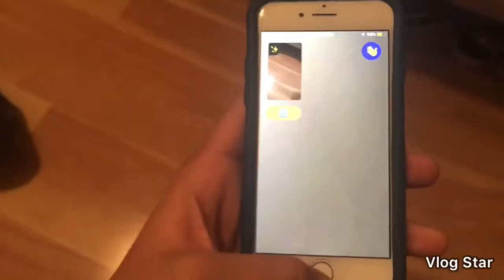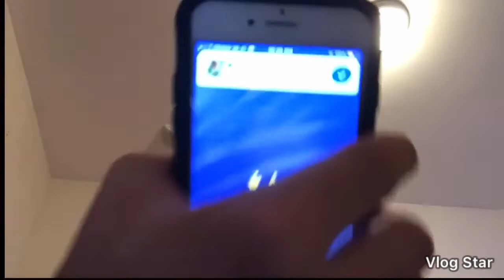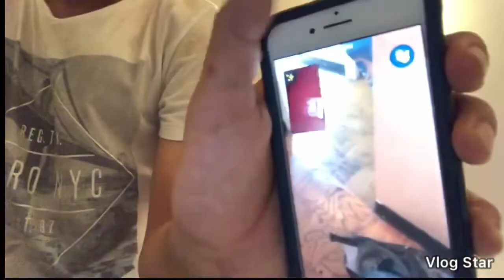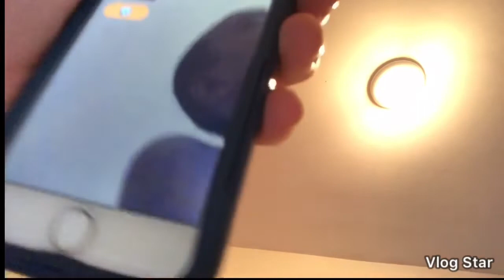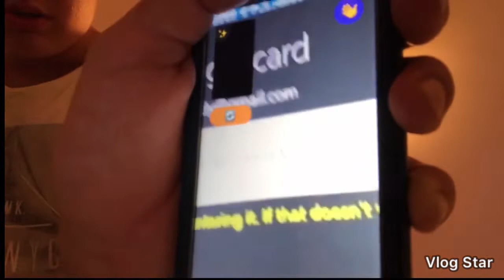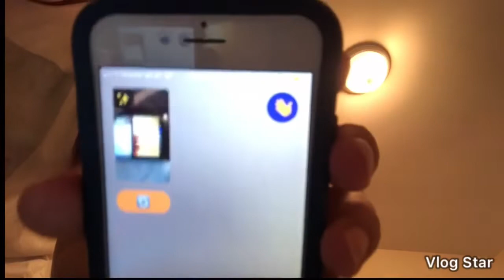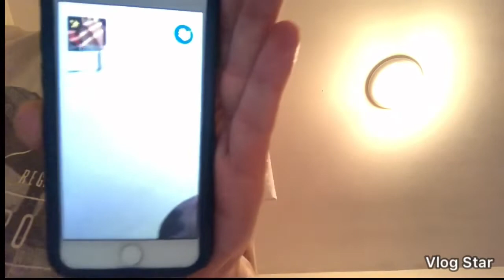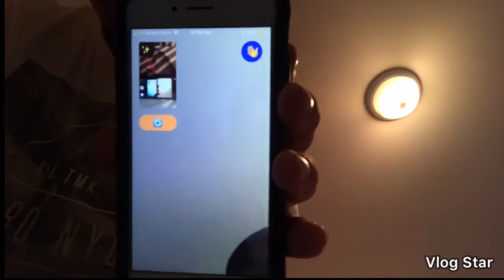I’m going to buy you V-Bucks PRANK on a 12 Year old On MONKEY 😱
Guys so I was on Monkey and this 12 year old kid wanted V-Bucks and I was Trolling him yesterday saying imma give him it today but than .. HE GOT PRANKED😂 If you guys like the video make sure to subscribe, like and comment . MORE PRANKS COMING SOON❗️😂